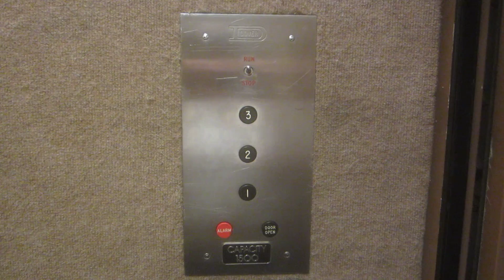Vintage 1960's Dover Hydraulic Elevator at the Americana Building.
To commemorate the 4th of July Independence Day, here is the basic but nice elevator at the Americana Office Building in Austin, Texas, made by Dover in the US. Aside from being from the late-60's, it's hard to believe that this elevator is still working very well 50 years late. Indeed one can't beat a Dover elevator for reliable equipment, aesthetically pleasing cabs, and high quality elevators. In a nutshell, I hope that this elevator will NOT get modernized.

Specifications:
General-Dover/Inground Hydraulic.
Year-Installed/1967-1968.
Fixtures-Vintage Dover Traditional.
Cab-White suspended ceiling fluorescent lighting, brown carpet side/mirror rear walls with cherry trim & 2" diameter brushed bronze handrail, gray carpet floor, and brown car doors/lobby doors/jambs.